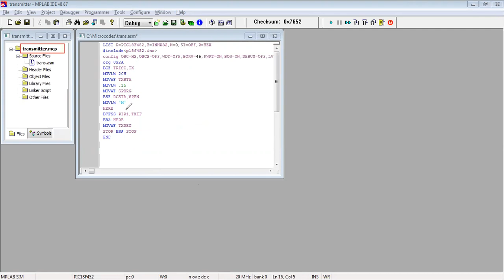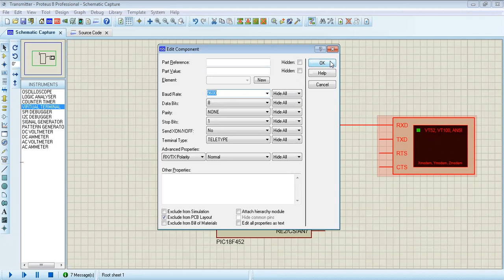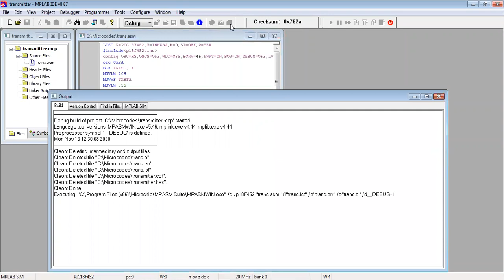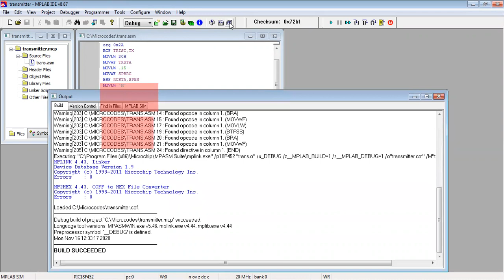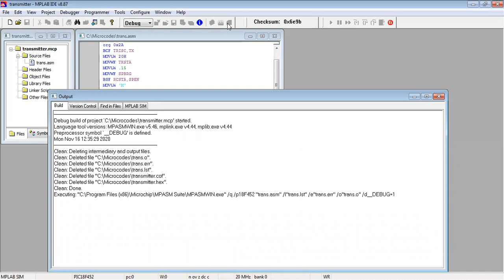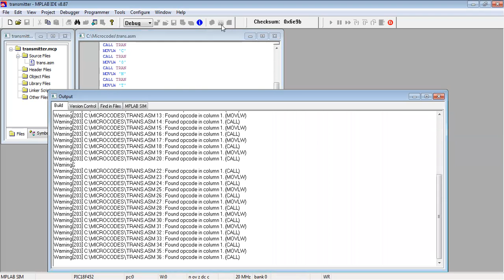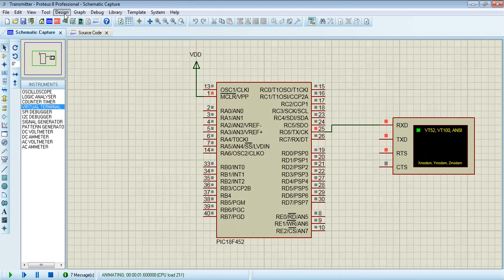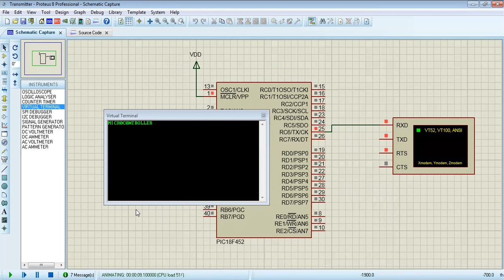Transmit data in assembly language || Serial Communication || Transmitter code in MPLAB & Proteus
Transmitter in PIC18F Microcontroller